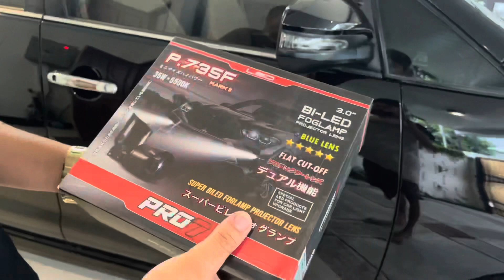INNOVA MADE IN @garasimobilsemarang 2005 G Manual Upgrade 2015 owner Pak Jito | modifikasi Innova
Spesialis
⚫️UPGRADE MOBIL
⚫️REPAINT
⚫️CUSTOM PROJIE LED Pro7
⚫️MODIFIKASI INTERIOR/EXTERIOR

Link INSTAGRAM
GARASI MOBIL SEMARANG

Music from InAudio Infraction Music- Tokyo Streets